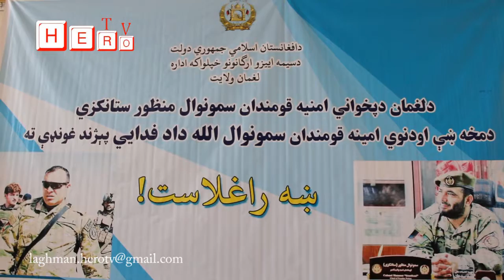You can watch Hero TV in all provinces and all countries of the world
الله داد فدایي د لغمان والي ته تر پیژندنې وروسته رسماً ددې ولایت د امنیه قومندان په توګه خپله دنده پیل کړه.
په همدې موخه نن شنبه د کب پر ۳۰ نېټه ځانګړې مراسم نيول شوي وو، چې پرمهال يې د لغمان والي رحمت الله يارمل سربېره، د ولايتي شورا رئيس عتيق الله عبدالرحيمزي د دې شورا غړيو، د ننګرهار ولايت امنيه قومندان پاسوال جمعه ګل همت، د ميدان وردګو د ولايتي شورا منشي وحيدالله اکبرزوی، د ملکي او نظامي ادارو مسوولينو، قومي مشرانو، ديني عالمانو، ځوانانو او يو شمېر نورو ګډون کړی وو.
لغمان والي رحمت الله يارمل ګډونوالو ته د ښه راغلاست ترڅنګ له هغوی مننه وکړه، چې د پخواني امنيه قومندان د مخه ښې او نوي امنيه قومندان د پېژندې په مراسمو کې يې له دوی سره ګډون وکړ.
هغه وويل امنيتي او دفاعي ځواکونه د هېواد، خاورې او ناموس ساتوونکي دي او په دې برخه کې يې ټولې قربانۍ د ستاينې وړ دي.
ښاغلي يارمل وويل په لغمان کې يې د امنيتي ّادارو د مسوولينو ترمنځ ښه همغږي او همکاري رامنځته کړې.
والي يارمل د لغمان د پخواني او د نيمروز اوسني امنيه قومندان سمونوال منظور ستانکزي څخه مننه وکړه، چې په پوره مېړانه يې په دې ولايت کې د ولسونو د ډاډمن امنيت لپاره هلې ځلې وکړې او د نوي ماموريت د مبارکۍ ترڅنګ يې ورته په چارو کې د بريا هيله وکړه.
لغمان والي نوي امنيه قومندان سمونوال الله داد فدايي ته د مبارکۍ ترڅنګ په چارو کې بريا هيله وکړه او ډاډ يې ورکړ، چې په ګډه به ولسونو ته د ډاډمن امنيت په موخه کار کوي.
نوموړي د لغمان له ټولو ولسونو څخه وغوښتل، چې د خپلو امنيتي او دفاعي ځواکونو سره همکاري وکړي، ترڅو ټولو ستونزو ته په وخت رسيدګي وشي.
بلخوا بيا د ولايتي شورا رئيس عتيق الله عبدالرحيمزي، د ميدان وردګو ولايت د ولايتي شورا منشي وحيدالله اکبرزوی نوي امنيه قومندان ته د مبارکۍ ترڅنګ په چارو کې د بريا هيله وکړه.
دوی وويل دواړه امنيه قومندانان زړور او په هېواد مين کدرونه دي، چې وبه کولای شي، په خپلو نويو ماموريتونو کې د ولسونو لپاره د امنيت ډاډمنه فضاء رامنځته کړي.
ورپسې د ننګرهار امنيه قومندان پاسوال جمعه ګل همت د لغمان او نيمروز د نويو امنيه قومندانانو د تقرر حکم ولوست او دواړو ته يې د نويو ماموريتونو د مبارکۍ ترڅنګ په چارو کې د بريا هيله وکړه.
بلخوا بيا د لغمان پخواني او د نيمروز اوسني امنيه قومندان سمونوال منظور ستانکزي د لغمان والي او د دې ولايت له ولسونو څخه مننه وکړه، چې تل له ده سره د ډاډمن امنيت د راوستلو او د جرايمو د کموالي ترڅنګ په ګڼو نورو برخو کې هر اړخيزه هکماري کړې.
دلغمان نوي امنيه قومندان سمونوال الله داد فدايي وويل خوښ دی، چې دې ولايت ته د خدمت په موخه ټاکل شوی.
نوموړي لغمان والي ته ډاډ ورکړ، چې د ټولو ولسونو ستونزو، وړانديزونو او غوښتنو ته به د قانون په چوکاټ کې رسيدګي وکړي.
د غونډې په ورستۍ برخه کې د لغمان والي او يو شمېر نورو مسوولينو له لوري د دې ولايت پخواني او د نيمروز اوسني امنيه قومندان ته درېمه درجه تقديرنامه او چمتو کړې ډالۍ ورکړل شوې.